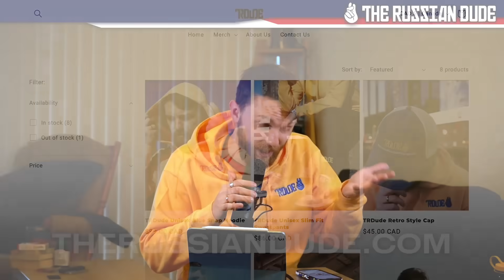THAT'S ALL FOLKS! Russians SURRENDERED IN BELGOROD. Putin ORDERS TO USE CIVILIANS as "HUMAN SHIELD"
Battle Babushka did the unthinkable in order to show her support for Putin. Russians paint fake planes in Crimea to “scare” Ukrainians. They failed miserably . Putin ordered to use civilians as “human shield”. How far will he go to protect power? Russians surrendered in Belgorod. Some of them realized this war is not worth it.

0:00 In today's episode
0:31 Battle Babushka did the unthinkable
3:01 Russians paint fake planes in Crimea
6:46 Putin: Use civilians as “human shield”
12:29 Russians surrendered in Belgorod